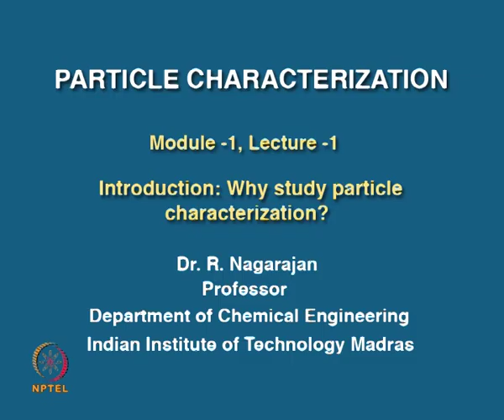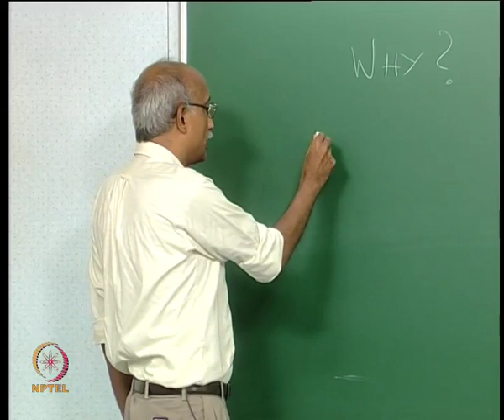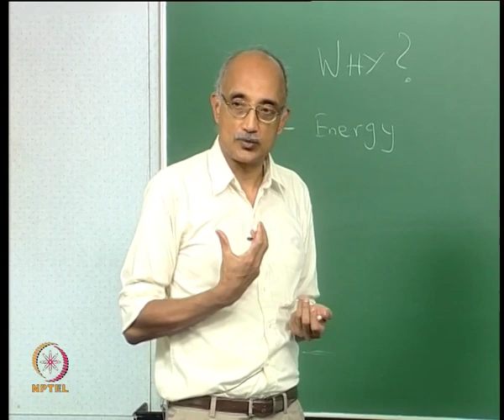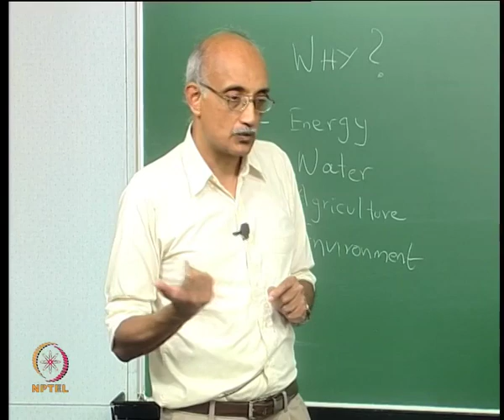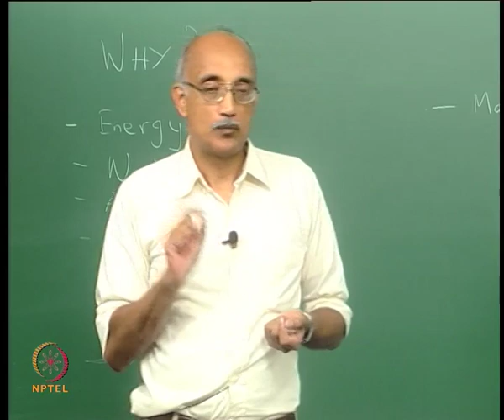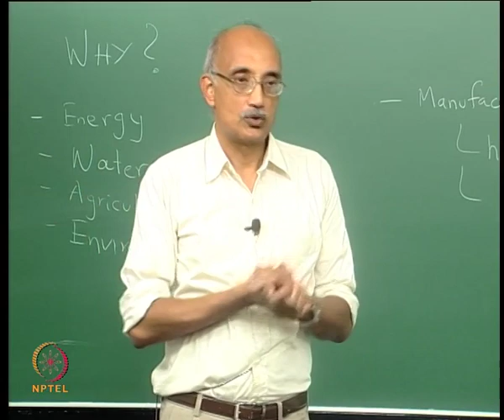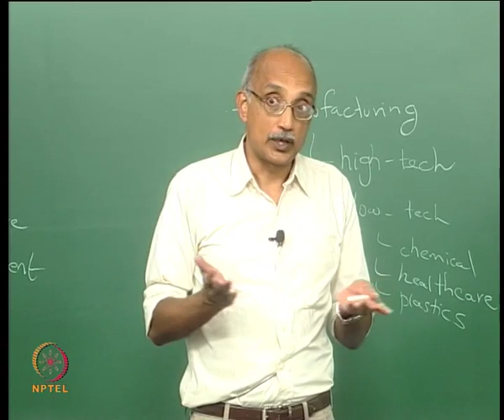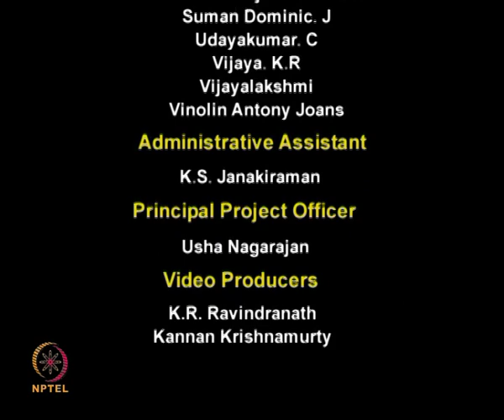Mod-01 Lec-01 Introduction: Why study particle characterization?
Particle Characterization by Dr. R. Nagarajan, Department of Chemical Engineering, IIT Madras.For more details on NPTEL